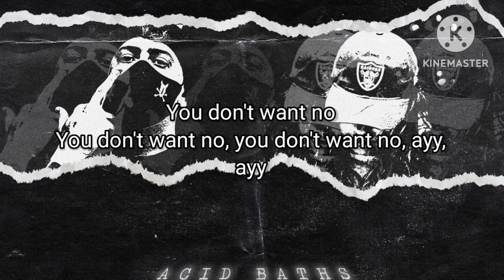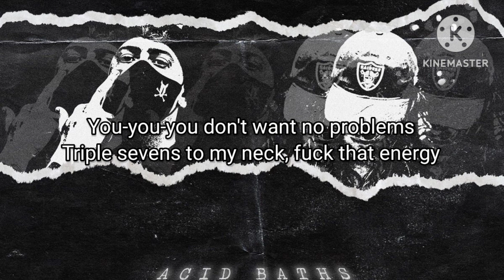Warlord Colossus - Acid Baths (Lyric Video) ft. SXMPRA | Prod. ³³marrow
Warlord Colossus's Socials

SXMPRA's Socials